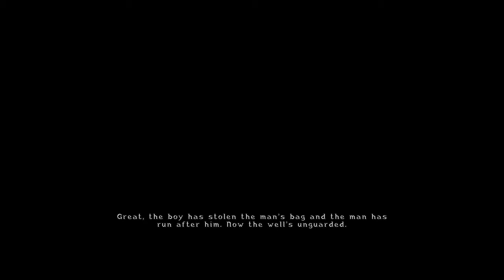Gracious Bears Play Broken Sword 2.5: The Return Of The Templars (Part 9)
So it turns out that waiting doesn't work so we have to think. Shit. Once that's out the way we find ourselves in a hole and end up getting deaded. Cheating death is what we do though so we get that out the way and get on a plane. A plane of terminal fucking confusion. Fuck Broken Sword. Fuck it up the arse.
And yo! If you want to have a crack at this game yourself, head over to the official